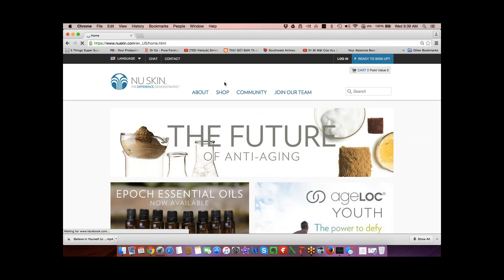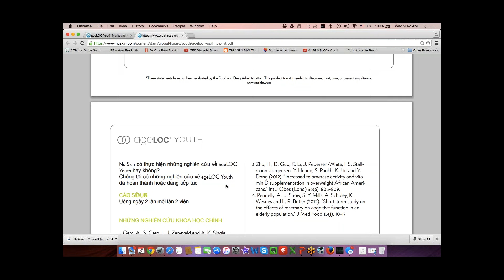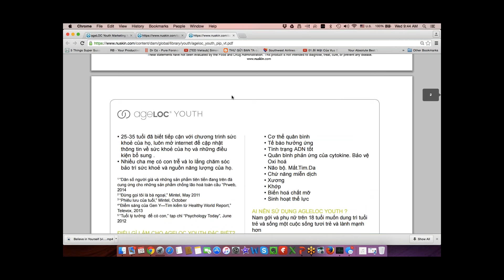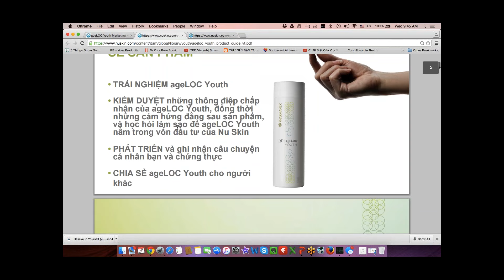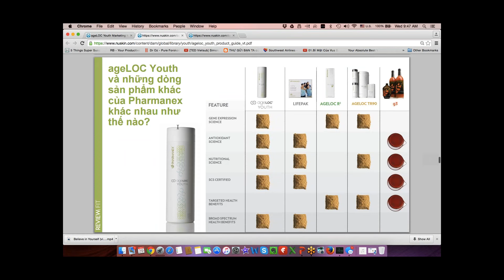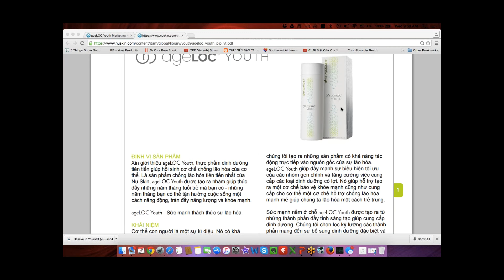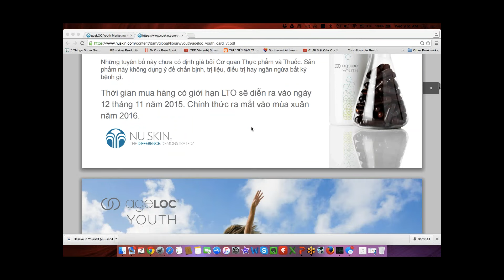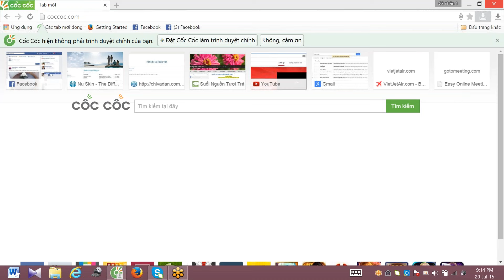2015 07 29 Meeting with Dean chuan bi lto thang 9/2015 youth